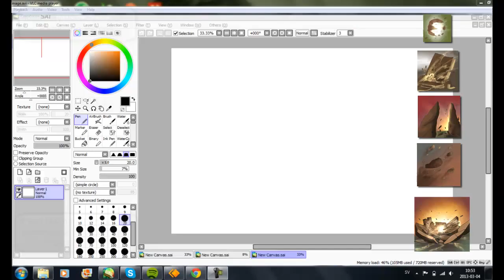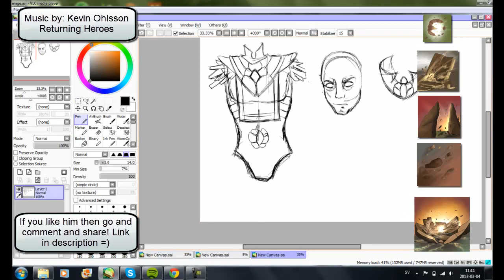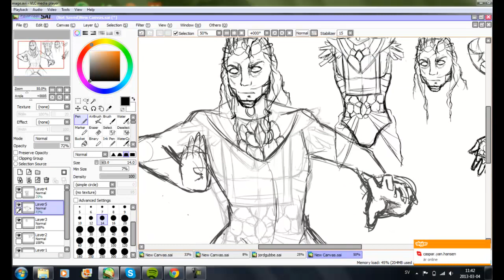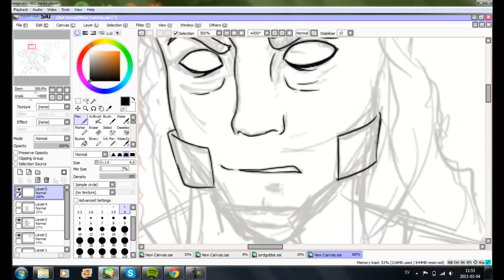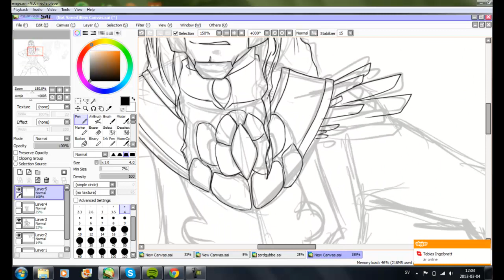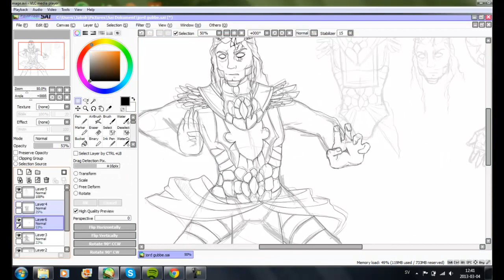Rochus Champion spotlight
Rochus is my own League of Legends hero suggestion. Enter the link to comment and share him. Spells icons and hero design is made by me.

VOTE AND COMMENT HERE: http:--euw.leagueoflegends.com-board-showthread.php?t=1082726

Enchanted Rocks
 Rochus passive ability is called -Enchanted Rocks-. Upon dealing magical damage with his abilities he gains a
 passive shield that blocks 15% of the damage he dealt to enemies. The shield last for 3 seconds and have no cool-down

Landslide
 Rochus first ability is called -Landslide-. It's a ranged spell that forces a massive rock to emerge from the ground.
 Rochus can afterward move the rock to a chosen location. All enemies that collides with the traveling rock will be
 pushed among it. Dealing 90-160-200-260 damage and rewarding with a 1.5 second stun if collided with an obstacle or wall.

Crushing Pillars
 Crushing pillars are Rochus second ability. It summons two pillars created of rock which travels to the center where they meet.
 Crushing your foes for 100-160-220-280 damage and stunning them for 1.5 second. Depending on where Rochus is positioned.
 Works a bit like malzahars Q.

Shattering Earth
 Shattering Earth are Rochus third ability, Rochus channels for 1 second to unleash a barrage of stones that are fired in front of him.
 Dealing 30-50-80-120 damage each second and have a 15% chance of interrupting your enemy for 0.2 seconds. The stones continue to fly
 5 seconds after Rochus have stopped channeling.

Convulsion
 Rochus ultimate ability is called Convulsion, he channels for 1.5 second to unleash a massive earthquake around him.
 The quake deals 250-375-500 damage and stuns all enemies for 0.5 seconds